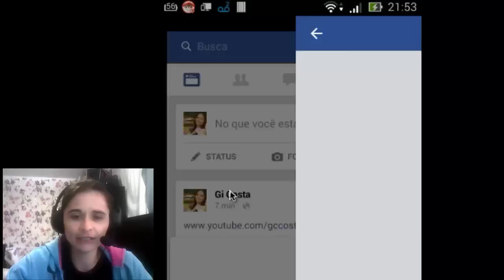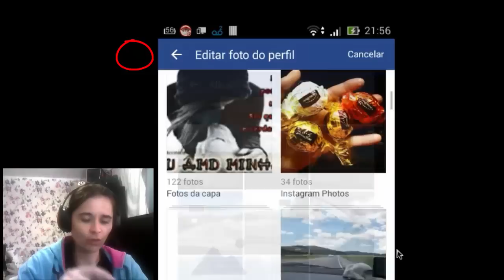Mudar FOTO do PERFIL do FACEBOOK pelo CELULAR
Pra você que está começando ou você que tem dúvidas hoje vamos aprender como mudar a foto de Perfil do Facebook pelo celular.